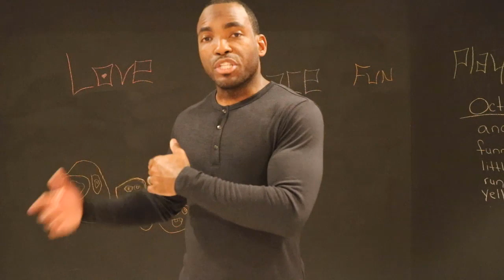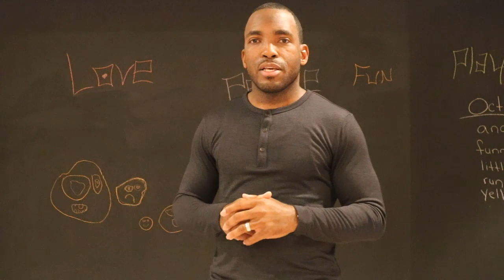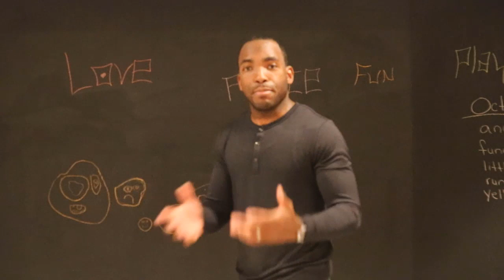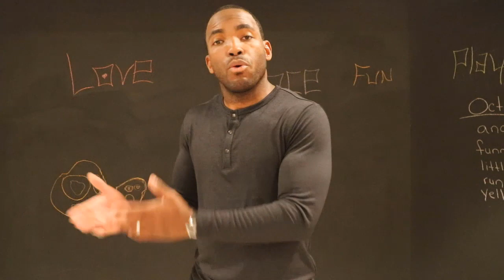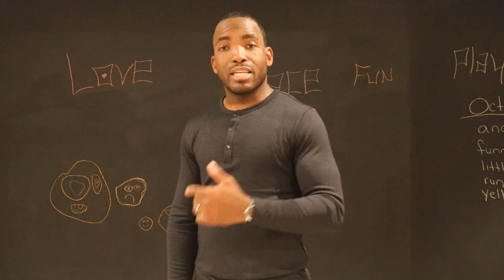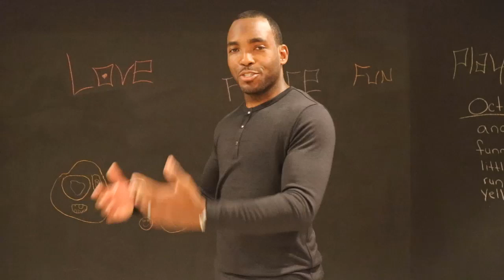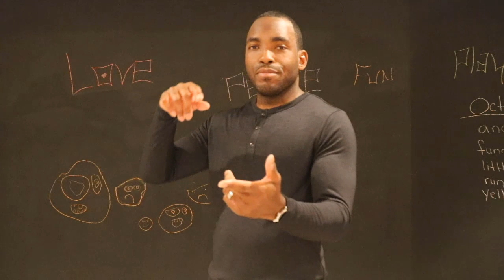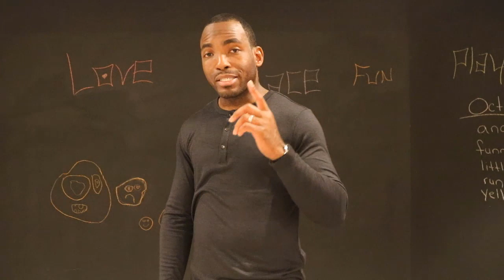Why The Market Makers Will NEVER [Box Me In] - So Darn Easy Forex™ University